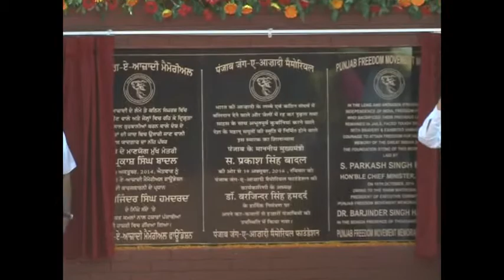CHIFF MINISTER UNVEILS FOUNDATION STONE OF JANG-E-AZADI MEMORIAL